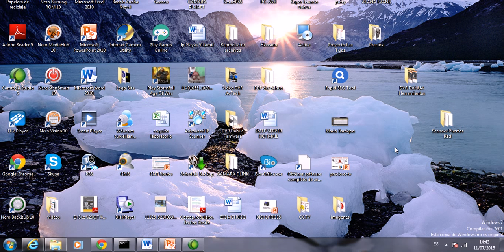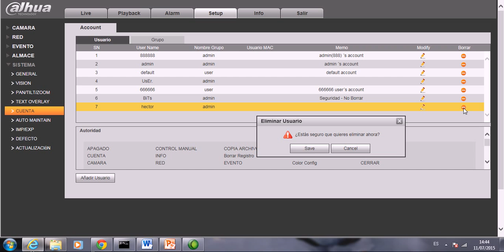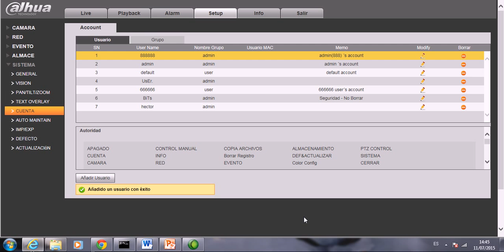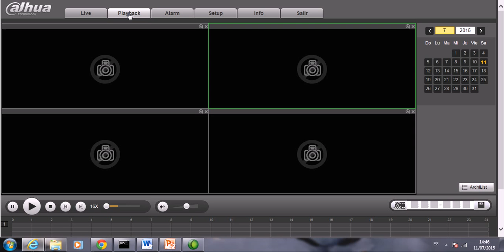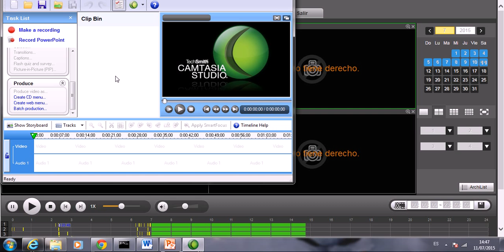15 Web Service - Usuario Limitado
De forma remota, utilizando la ip publica, se ejecuta el web service, vamos a crear un usuario para que solo pueda visualizar y reproducir un solo canal de video.

Telefonos: 5101217  //  5107081  //  6003680
Guayaquil - Ecuador